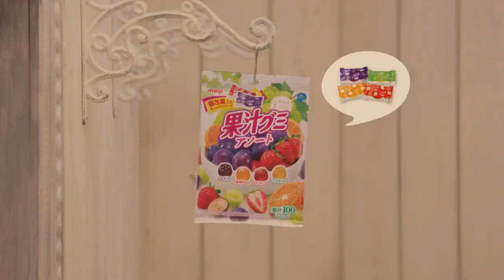Quảng cáo sô cô la | tin tức sản phẩm | quảng cáo sáng tạo